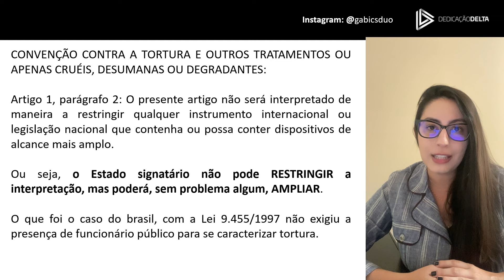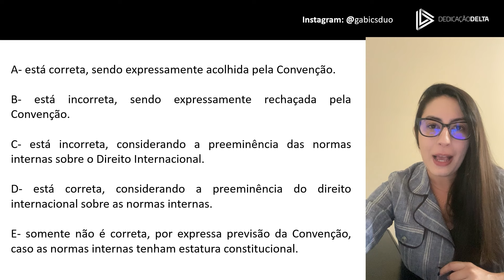Direitos Humanos - Maratona de Questões FGV #03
Baixe agora o ebook "Como estudar para concursos de Delegado"

🚀 Quer estudar de forma eficiente para os concursos de Delegado de Polícia?